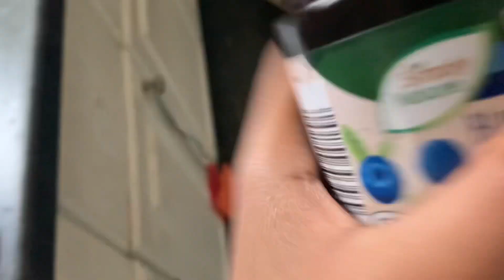Everything I eat in a day 🍔🌮😋